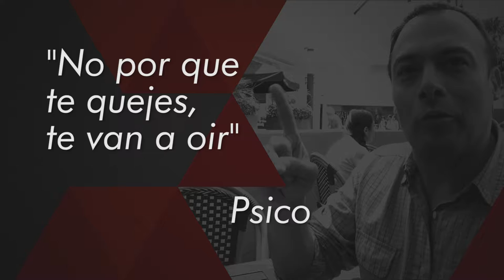T03E045 - Teaser Quejumbroso por Psico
Seguimos compartiéndoles sabiduría y consejos que podrán escuchar en todo su esplendor en el próximo programa de D-Strip-Ando.